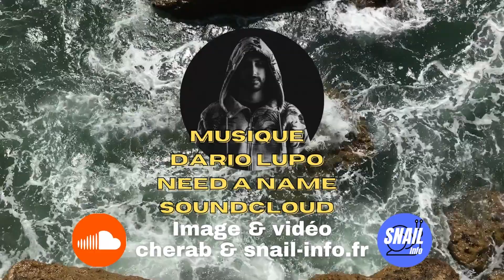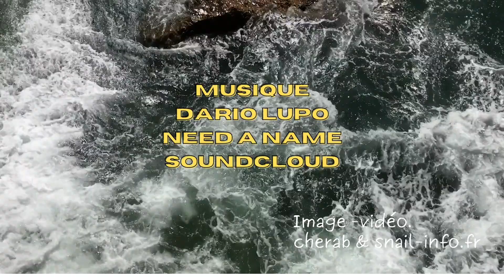Musique et Voyage avec Dario Lupo au fil de l'eau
Need a Name. Ce morceau de musique en image &  vidéo sur la côte atlantique Basque. Dario  Lupo vous accompagne pour un voyage immédiat.